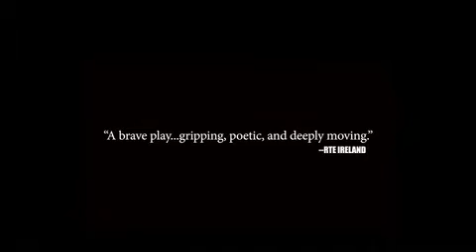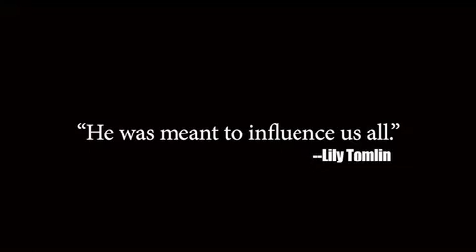The Eyes of Babylon - Bristol Riverside Theatre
The Eyes of Babylon

Lance Corporal Jeff Key recorded his experiences in Iraq in a small notebook kept in his cargo pocket. For entertainment, he read the journals to his fellow marines. These are the true words of a soldier at war performed by the marine himself.

"At the time I was making those journal entries, I probably would have told you I was writing mostly so that if I was killed over there, my loved ones could have some idea of what I was going through. Now I know that I was more likely writing to some future version of myself . . . My time in Iraq was the most intensely spiritual time of my life. Sometimes, after a sleepless night on duty, I would stare into the rising sun and feel like the secrets of the ages had been whispered to me."

The Eyes of Babylon will premiere Off-Broadway at 59E59 June 14th-July 3rd.

"I was blown away by Jeff's artistry. He was meant to influence us all."  -Lily Tomlin

"The Eyes of Babylon is as astonishing to me as any other work of art which appears, fresh, from a highly gifted artist.  I was drawn into it, disarmed, and stilled to a state of positive shock and awe.  As moved as I was throughout the presentation, I didn't weep until later, when the worth and weight of it had sunk in." -Joan Baez

 *This play includes strong language and politically charged content.
*95 minutes with no intermission